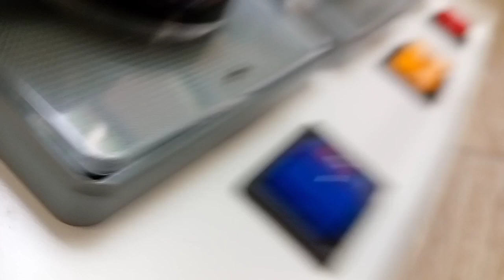3 phase selector loose connection how to solve#i love god#electric/db 3 phase selector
3 phase selector loose connection how to solve
3 phase selector switch connection
how to select phase in 3phase selector db
i love god
3 phase selector switch connection in tamil
3 phase selector switch
3 phase selector switch connection malayalam
3 phase selector db
3 phase selector
3 phase selector switch working
3 phase selector lagane ka tarika
3 phase selector switch wiring diagram
3 phase selector switch price
3 phase selector switch box
3 phase selector box
3 phase selector switch diagram
3 phase selector switch price in pakistan
3 phase selector switch working
3 phase selector switch connection malayalam
auto phase selector switch
3 phase selector switch working
three phase selector switch wiring diagram
3 phase voltmeter selector switch connection
3 phase ammeter selector switch wiring diagram
3 phase db dressing malayalam
3 phase db connection
3 phase db setting malayalam
3 phase db box
3 phase db setting
3 phase db inverter connection
3 phase db connection tamil
3 phase db connection malayalam
3 phase db box wiring tamil
3 phase db rotary switch wiring malayalam
3 phase db dressing malayalam
3 phase db dressing hindi
3 phase connection
3 phase rotary switch connection tamil
3 phase elcb wiring connection
3 phase rccb connection
4 pole isolator connection
4 pole elcb wiring connection
4 pole elcb connection
4 pole elcb
4 pole elcb testing
4 pole elcb connection diagram
4 pole elcb working principle
4 pole elcb schneider
4 pole elcb wiring diagram
4 pole isolator
4 pole isolator switch wiring diagram
4 pole isolator switch
4 pole isolator box
4 pole isolator wiring diagram
4 pole isolator 100a
4 pole isolator 40a
4 pole isolator schneider
4 pole isolator switch schneider
north pole 4 islands
3 phase rccb connection tamil
3 phase rccb
3 phase rccb tripping problems
3 phase rccb working principle
3 phase rccb malayalam
3 phase rccb (without neutral)
3 phase rccb schneider
3 phase rccb working
3 phase rccb connection diagram
3 phase rccb wiring diagram
3 phase rccb circuit diagram
3 phase elcb
3 phase elcb tripping problem
3 phase elcb wiring connection tamil
3 phase elcb connection
3 phase elcb working principle
3 phase elcb connection diagram
3 phase elcb testing
3 phase elcb wiring diagram
3 phase elcb legrand
3 phase elcb circuit diagram
3 phase earth leakage circuit breaker
elcb 3 phase schneider
3 phase rotary switch connection
3 phase rectifier
3 phase rccb connection
3 phase rotary connection
3 phase reverse forward switch connection
3 phase rccb connection tamil
3 phase rotary switch connection malayalam
3 phase rotary switch connection hindi
3 phase rccb
3 phase rectifier power electronics
3 phase relay connection
3 phase rotary
3 phase rotating magnetic field
3 phase contactor wiring
3 phase connection in house
3 phase compressor wiring
3 phase connection apply online
3 phase converter
3 phase connection kaise karen
3 phase connection tamil
3 phase contactor connection
3 phase connection kaise le
3 phase commit protocol
3 phase compressor check hindi
3 phase converter to single phase
3 phase connection malayalam
3 phase db dressing tamil
3 phase db dressing telugu
mcb connection
ryb phase sequence
neutral link
db dressing electrical
db dressing kaise kiya jata hai
db dressing electrical malayalam
db dressing in dubai
db dressing kaise hota hai
db dressing me kya kya lagta hai
db dressing kaise karen
db dressing kaise karte hain
db dressing electrical 3 phase
db dressing and termination
db dressing 3 phase
db dressing kya hai
db dressing karne ka tarika
neutral link connector
neutral link in distribution board
neutral link tamil
neutral link price
neutral link symbol
neutral link elon musk
neutral link monkey
neutral linkage mechanism
neutral link extra
young link neutral
ryb phase voltage
ryb phase connection
ryb phase in hindi
ryb phase color code
ryb phase voltage formula
ryb phase angle
ryb phase indicator
ryb phase sequence corrector
ryb 3 phase
mcb ka full form
mcb box
mcb music bhajan
mcb changeover connection
mcb ff
mcb full form
mcb kaise lagaye
mcb kitne prakar ke hote hai
mcb tripping problem
mcb mccb elcb rccb difference
house db box
house db board
house db board wiring